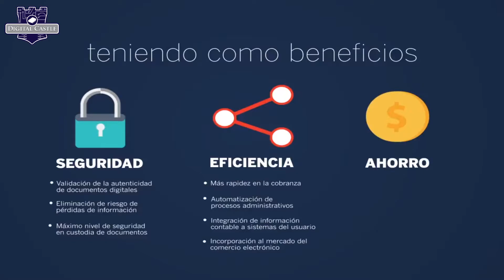Entrevista al Presidente de AMEXIPAC, Salvador Gómez Sánchez